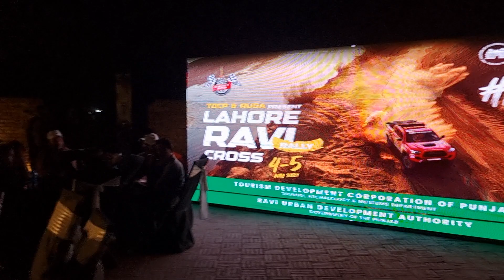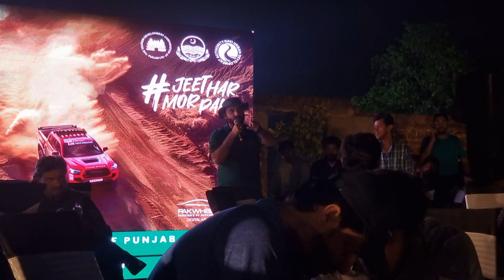TDCP arranged DRIVER's meeting before the rally and told us about rules & regulations of this Rally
In this Q/A session we  ame to know about the schedule and our rally number and all drivhad aome insecuthat they sorted out very well